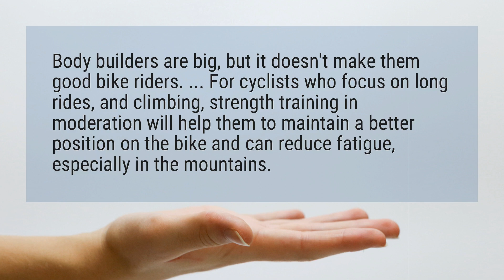Why do cyclists have big legs?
Body builders are big, but it doesn’t make them good bike riders. ... For cyclists who focus on long rides, and climbing, strength training in moderation will help them to maintain a better position on the bike and can reduce fatigue, especially in the mountains.